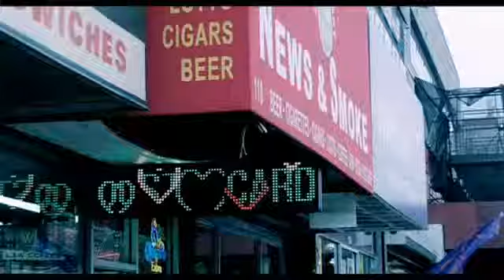Rihanna - What's My Name ft. Drake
(c)meagan3299